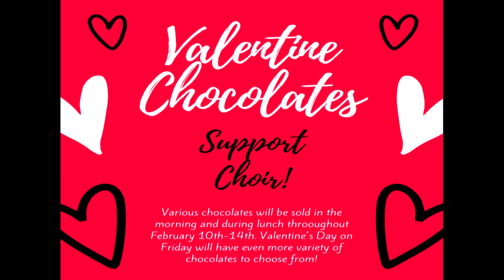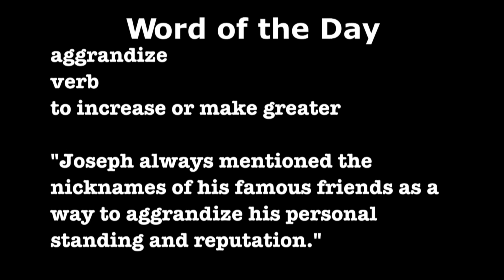FRIDAY, FEBRUARY 14TH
HNN News for Valentine's Day, 2020